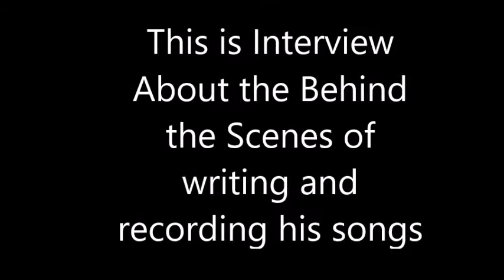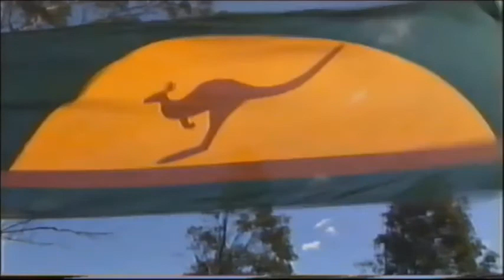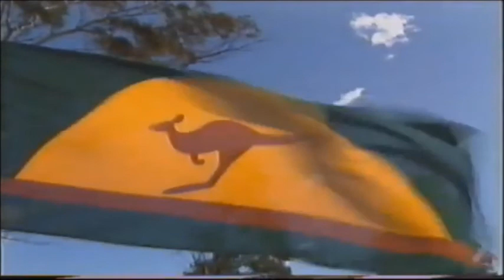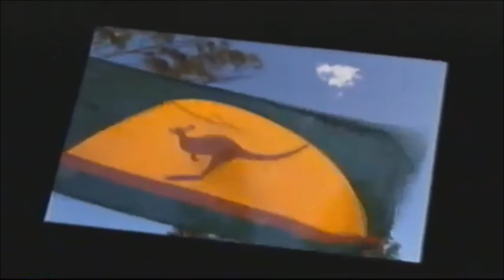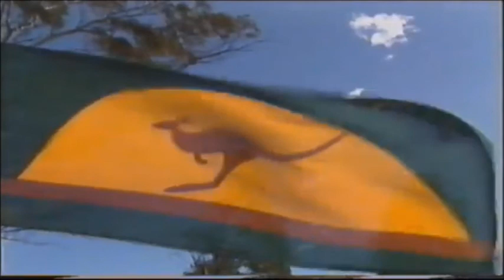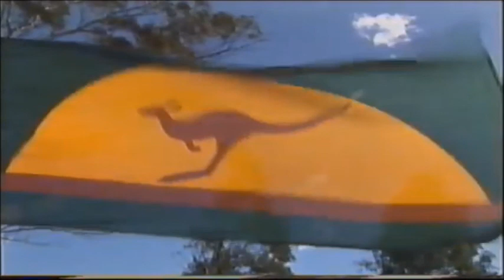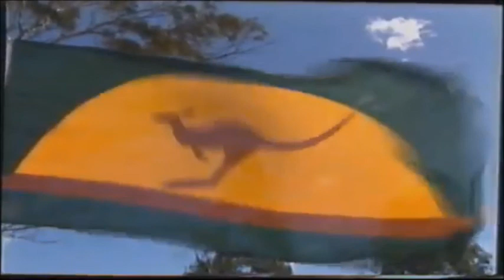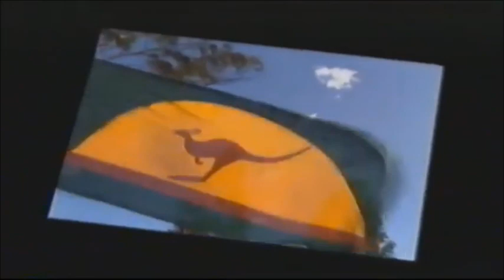John Williamson - Behind The Dream (Pipe Dream Bonus Cd)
John Williamson Discussing The behind the scenes of writing and recording  for the album Pipe Dream
ALL Rights to john and the record label only uploading to preserve